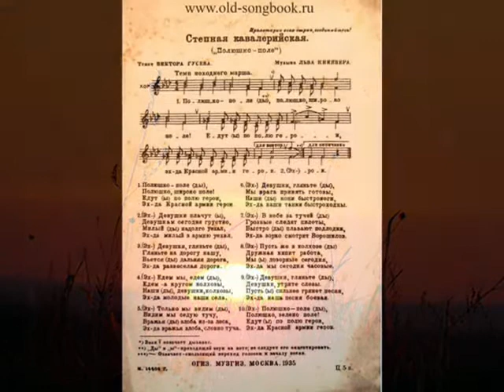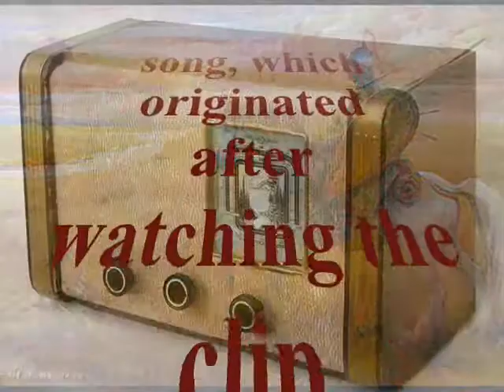Polyushko-field Steppe Cavalry.wmv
Performer - Henk